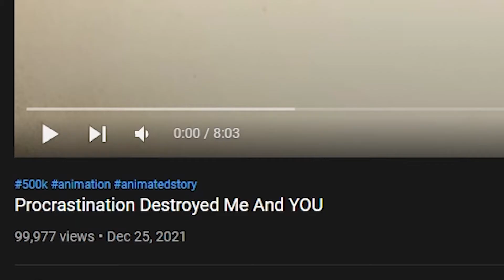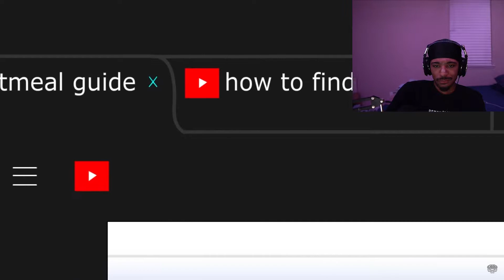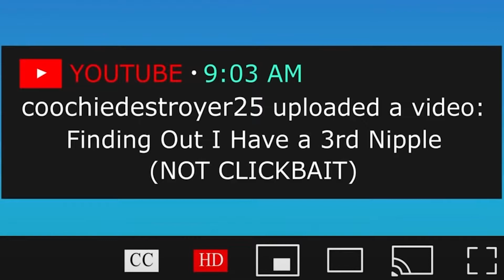DevonteTheOne - Procrastination Destroyed Me And YOU | Animated Story (REACTION)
Here's an animated video by DevonteTheOne for those like myself who have a hard time with Procrastination. Reacting to this was not only satisfying but it really showed me that I'm not only when it comes to being a content creator who struggles with procrastination.

1. Like This Vid For Me
2.Share The Vid For Me

(Outro Song) -